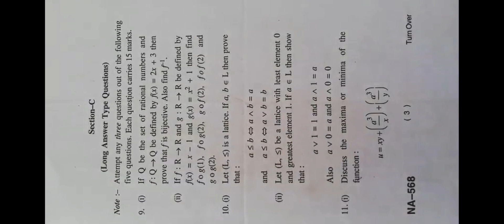Maths 2019 degree exam paper || second semester || mathematics degree last year semester paper